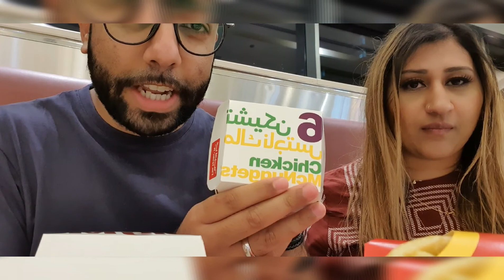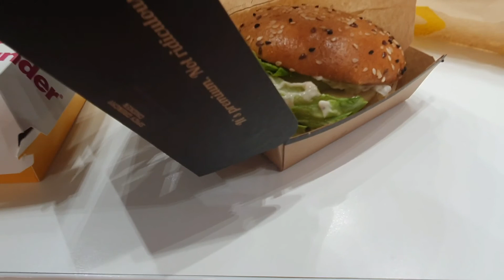Phuket to Dubai (Part 3 of 3)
Our final trip of our 2019 holiday!